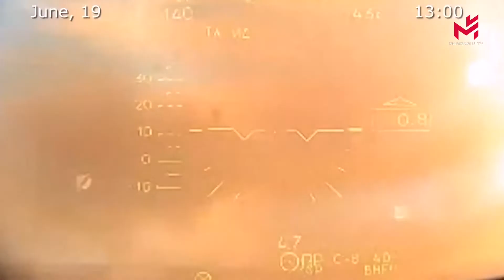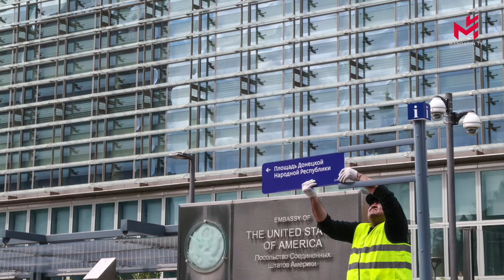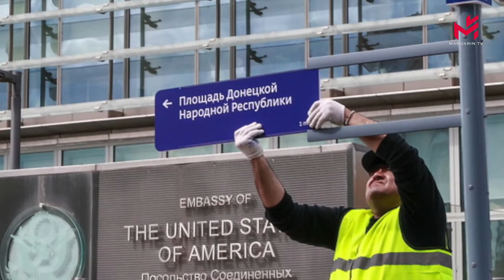【当日新闻简讯】24/06/2022:欧盟峰会将决定乌克兰的候选资格；莫斯科准备对立陶宛对加里宁格勒的过境禁令采取反措施；俄罗斯导弹摧毁乌克兰指挥部，造成50多名将军和军官死亡